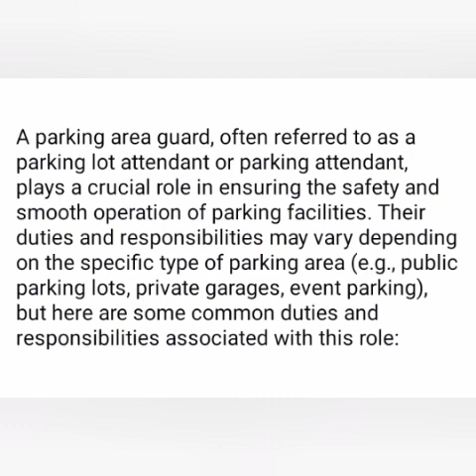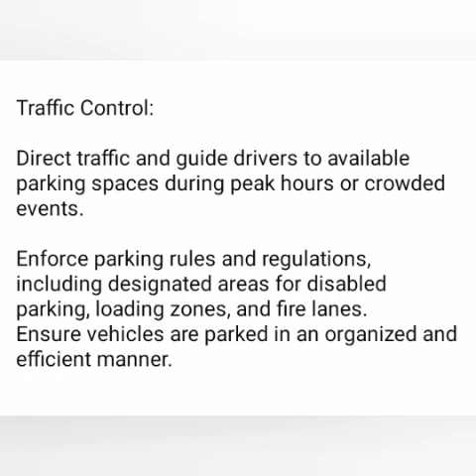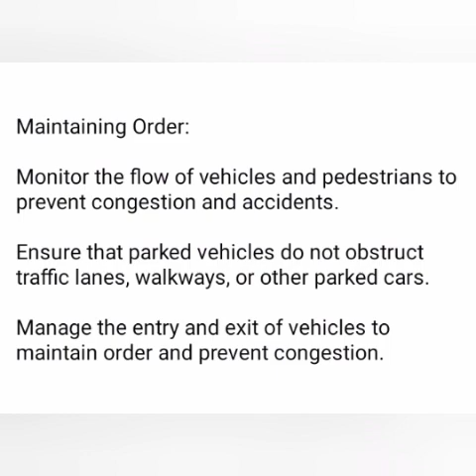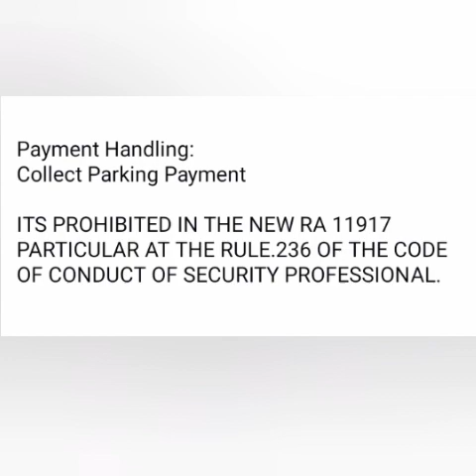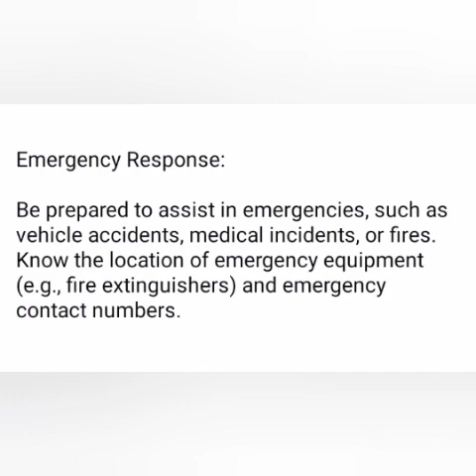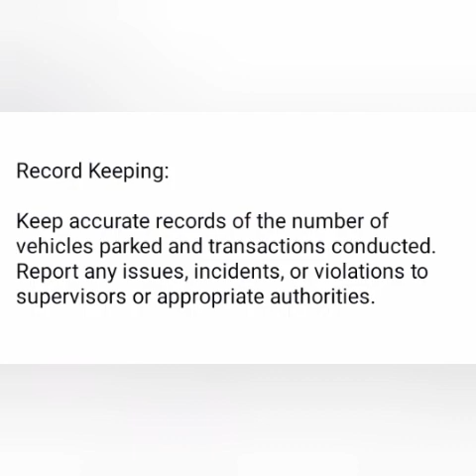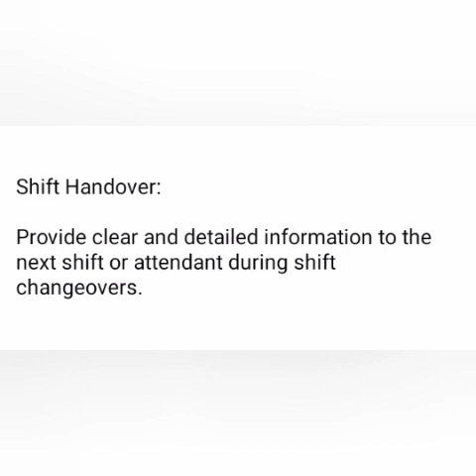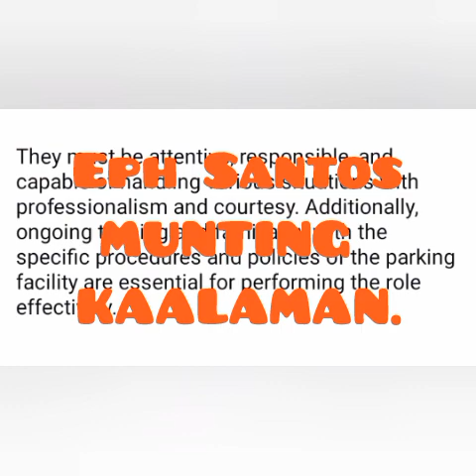Parking Guard Common Duties and Responsibilities.